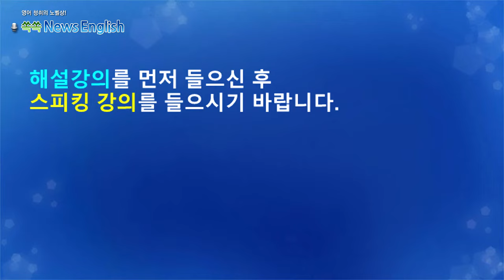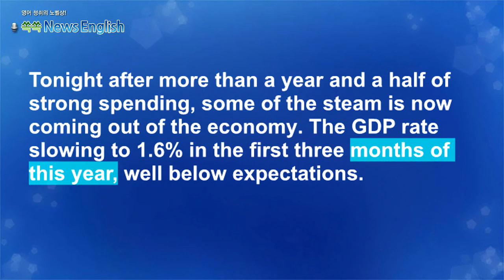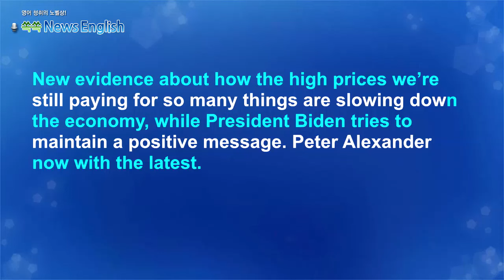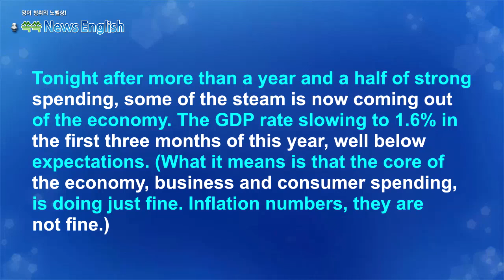[영어뉴스청취] 미 경제성장 둔화_스피킹강의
여전히 높은 인플레이션으로 인해 미국 경제 성장이 둔화되고
있습니다. 하지만 바이든 대통령은 미 제조업이 돌아왔다면서
여전히 긍정적인 메시지를 유지하고 있습니다. 또한 높은 비용에도
불구하고 미국인들은 여름 휴가를 떠나기위해 기꺼이 지갑을
열고 있다고합니다.